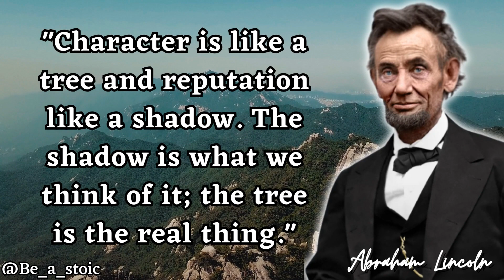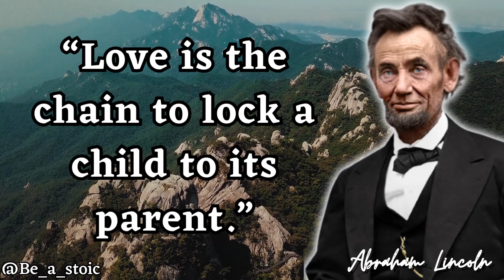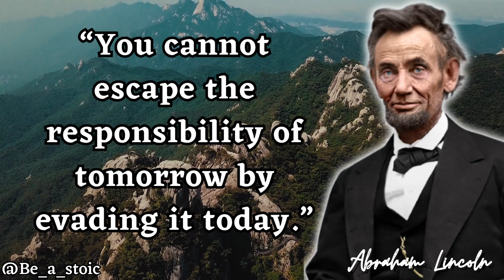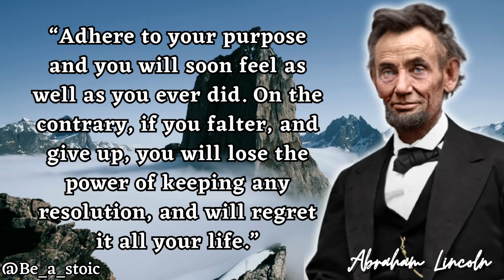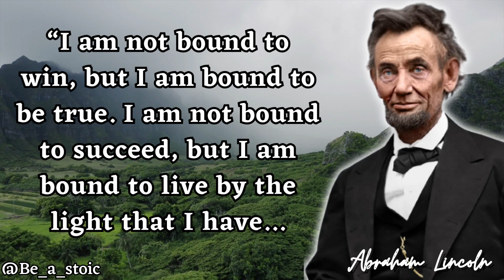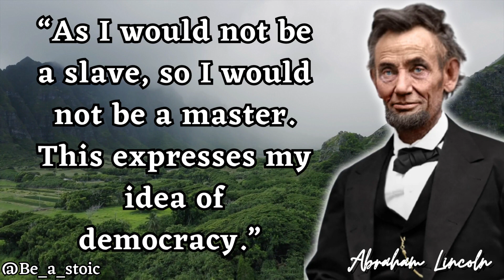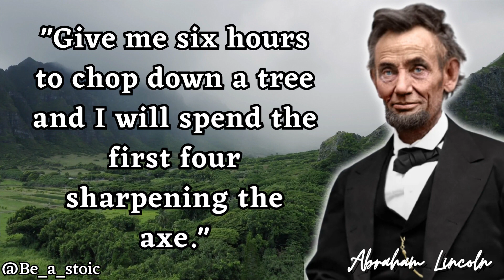Unlock the Hidden Wisdom of Abraham Lincoln – His Most Powerful Quotes Revealed!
Discover the profound wisdom of Abraham Lincoln, the 16th President of the United States, in "Unlocking the Hidden Wisdom of Abraham Lincoln – His Most Powerful Quotes Revealed!" This captivating video compiles a collection of Lincoln's most profound and inspiring quotes, providing a glimpse into the mind of one of America's greatest leaders.

Abraham Lincoln was not only a visionary statesman but also a master of words. Through carefully selected quotes, we explore Lincoln's views on leadership, perseverance, liberty, and the power of unity. Experience the weight of his words as they unveil profound truths about the human condition and inspire us to rise above adversity.

Immerse yourself in stunning visuals and captivating imagery that bring Lincoln's timeless wisdom to life. From the hallowed halls of the White House to the battlefields of the Civil War, journey through the pivotal moments in history where Lincoln's leadership shaped a nation and changed the course of humanity.

Whether you are a history enthusiast, a student of leadership, or simply seeking inspiration, this video is a treasure trove of Lincoln's most powerful quotes. Allow his words to challenge your thinking, ignite your passion, and guide you towards making a positive impact in the world.

Embrace the timeless wisdom of Abraham Lincoln in "Unlocking the Hidden Wisdom of Abraham Lincoln – His Most Powerful Quotes Revealed!" and discover the profound impact his words can have on our lives.

abraham lincoln quotes on success
abraham lincoln
abraham lincoln quotes about education
abraham lincoln quotes that will change your thinking for the better
lincoln quotes
powerful abraham lincoln quotes on life and leadership
abraham lincoln quotes that are still worth listening to
abraham lincoln quotes english
abraham lincoln quotes about love
abraham lincoln quotes on freedom
20 abraham lincoln quotes
the most powerful abraham lincoln's quotes that will bring you closer to life changing philosophy